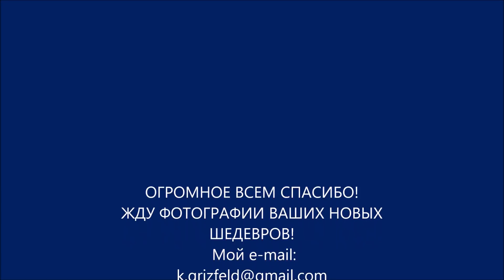Новые шедевры девочек Сумочки Часть 7 WERBEVIDEO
мой ebay